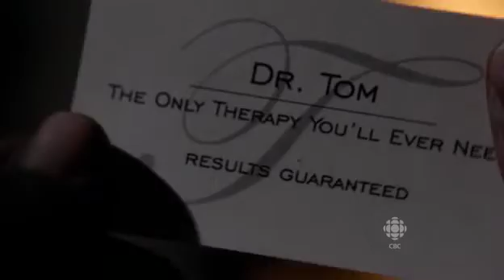Being Erica 3x13 Subtitulado en Español